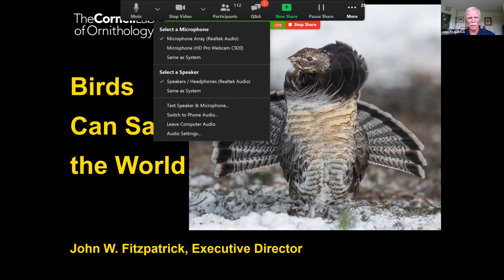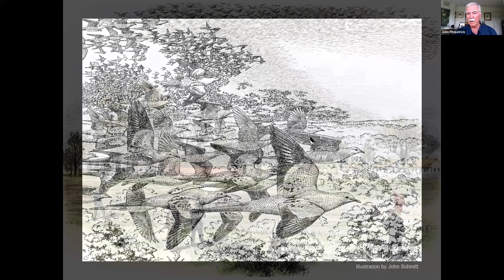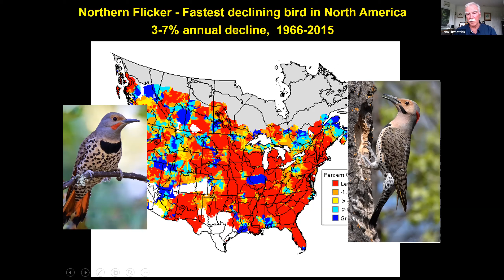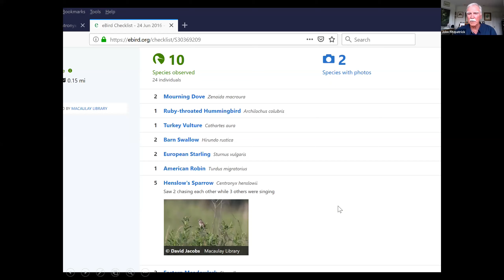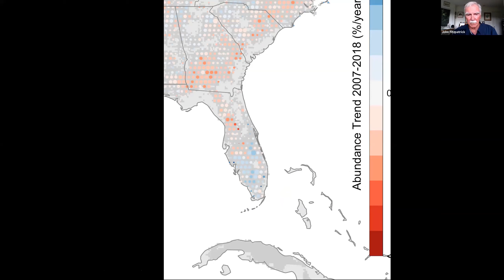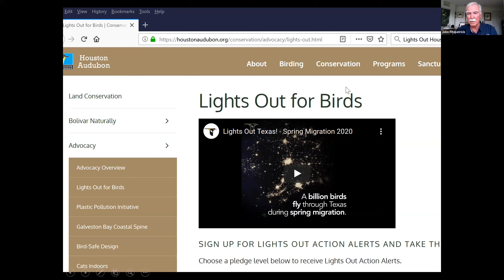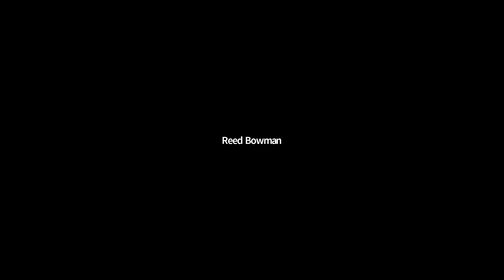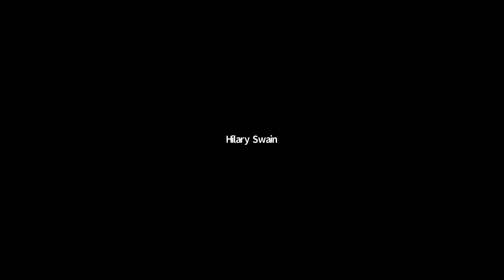Archbold Seminar with Dr. Fitzpatrick “How birds can save the world"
“How birds can save the world: lessons from eBird, the world’s largest citizen science project”

Presented by John W. Fitzpatrick, Director, Cornell Lab of Ornithology, and Director, Archbold Expeditions Inc. Board of Directors

We are pleased to host as Dr. Fitzpatrick presents, "How birds can save the world:  lessons from eBird, the world’s largest citizen science project.” Join us on Thursday, June 18 at 3:30 to learn how information gathered from hundreds of thousands of bird observers worldwide provides new understanding about bird movements, population trends, and our opportunities for ensuring the health of natural systems around the planet.